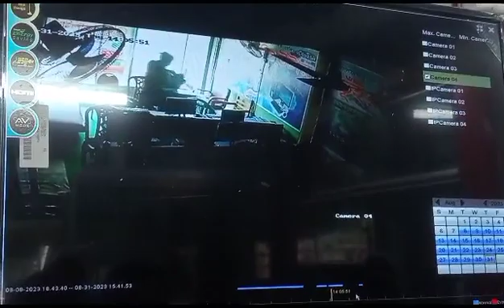আমার ৪টি ল্যাপটপ চুরি হলো